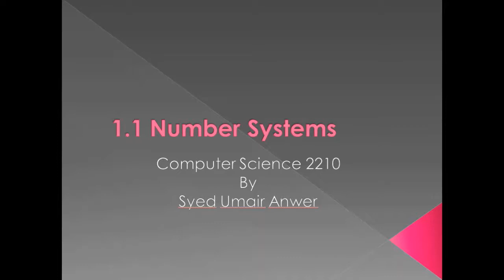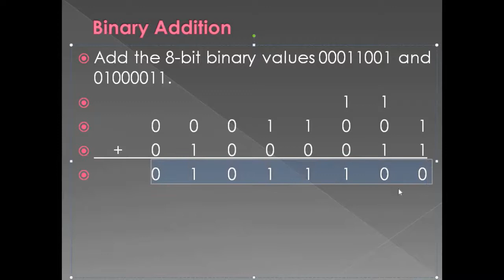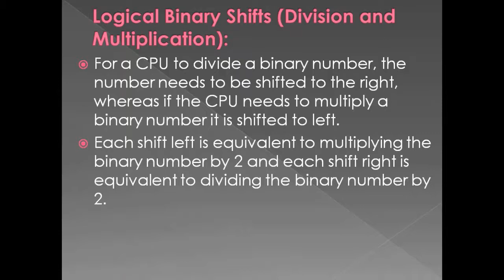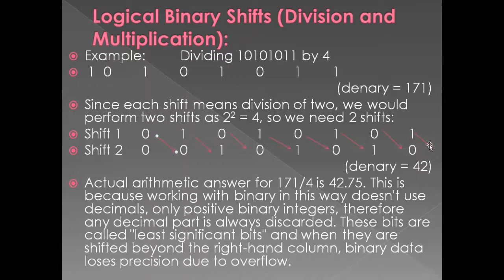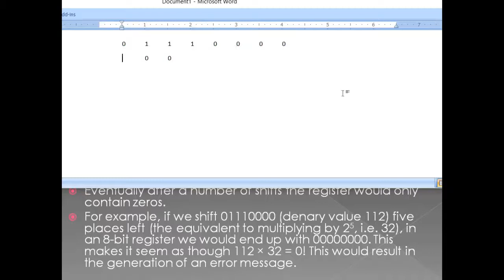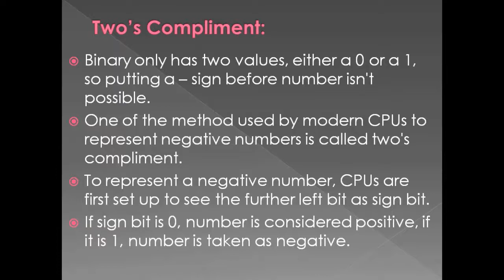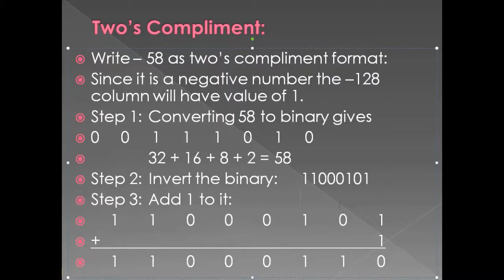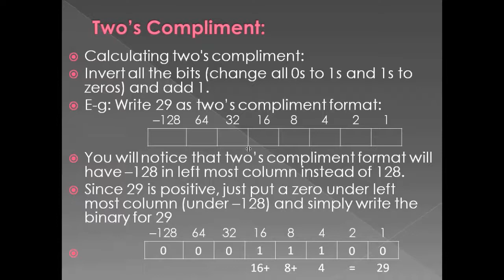1.1-Number Systems (Part2) - Computer Science 2210 Lecture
This lecture comprises of section 1.1 of the New Syllabus for Cambridge O Level Computer Science 2210.
OR contact (Whats App only) 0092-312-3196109